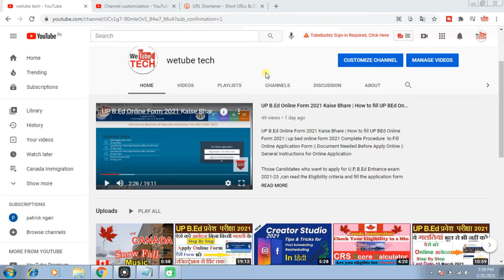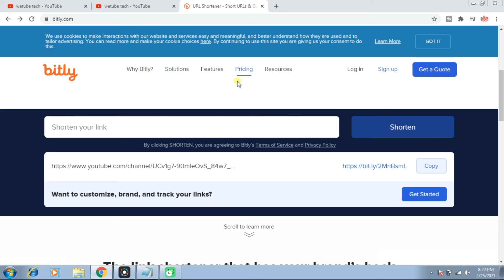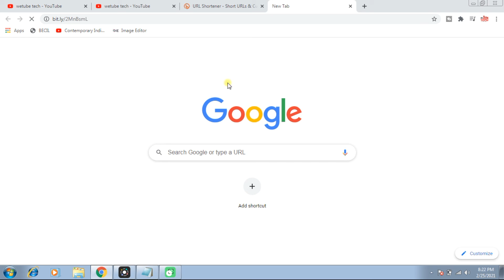How To Increase Subscribers on YouTube Channel | How To Gain Subscribers on YouTube | 1 Code Only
In this video, I’m going to show you, How To Increase Subscribers on YouTube Channel | How To Gain Subscribers on YouTube

Copy this Code:- ?sub_confirmation=1